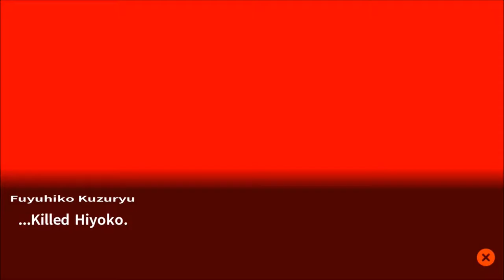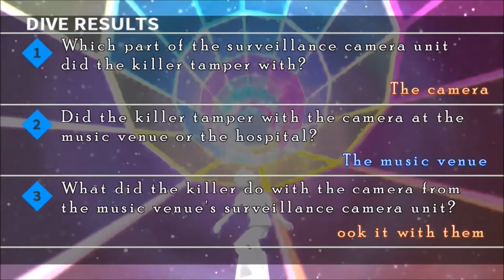Danganronpa 2: Goodbye Despair | Danganronpa 1‑2 Reload | Part 33